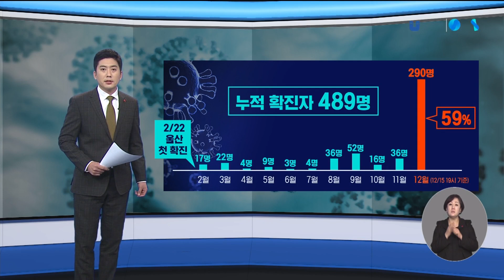"울주 전 군민 대상 무료 검사" 20201215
"울주 전 군민 대상 무료 검사"

코로나19가 무서운 속도로
확산하고 있는 가운데 울주군이
전 군민을 대상으로 무료로
진단 검사를 하기로 했습니다.

 전수조사가 코로나를 관리할 수 있는 가장 빠른 방법이라고
밝히면서도 형평성 논란과
시군 갈등설은 신경이 쓰이는
눈칩니다.

(레포트)
 코로나 19가 폭발적인 확산세를
보이자 울주군이 선제적인
대응에 나섰습니다.

 23만 전 군민을 대상으로 무료
진단 검사 카드를 꺼냈습니다.

(싱크) 이선호 울주군수
우리 울주군은 코로나19 확산을 막기위해 전 군민을 대상으로
신속항원검사를 무료로 실시하기로 했습니다.

 신속한 검사를 위해 기존
선별진료소 2곳 외에 음압장비를
갖춘 임시 진료소 2곳을 추가로 설치합니다.

 기존 보건소 업무는 중단하고
의료 인력을 검사에 총동원하고
필요할 경우, 공중 보건의와
공무원까지 투입할 계획입니다.

 1차적으로 만 명을 검사해보고
증상자 추이와 검사 속도를
봐가며 전 군민으로 검사를
확대합니다.

 다만 확진자가 대규모로 나오면
이들을 어디에 어떻게 수용할지
는 아직 정해진 바가 없다고
밝혔습니다.

숨어있는 환자들이 있다면 지금당장이라도 생활치료시설을 확보하든지 어떤 방법으로든 확보해야 됩니다.

 그러면서 이번 전수조사가
울산시와 사전 교감 아래
진행된 것이라며 시군 갈등과
지자체간 형평성 논란으로
번지는 걸 경계했습니다.

(클로징)
 울주군은 임시선별진료소를
설치하고 진단키트를 확보하는데
일주일 이상 걸린다고 밝혀
본격적인 검사는 연말쯤이나
돼야 가능할 걸로 보입니다.